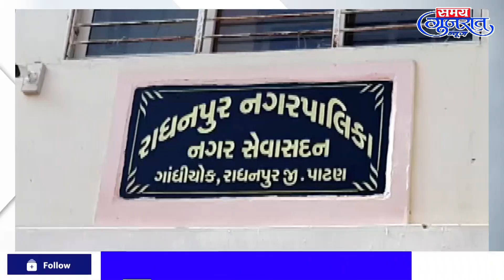રાધનપુર: 2 લાખ રૂપિયા લાંચ લેતા બે ભ્રષ્ટ બાબુઓ ઝડપાયા.SamayGujaratNews @ Daily News